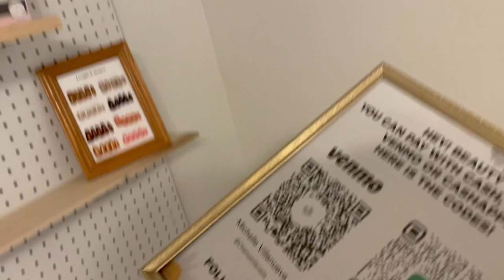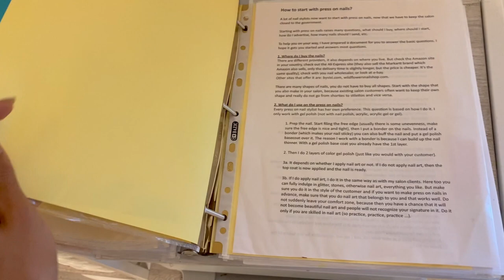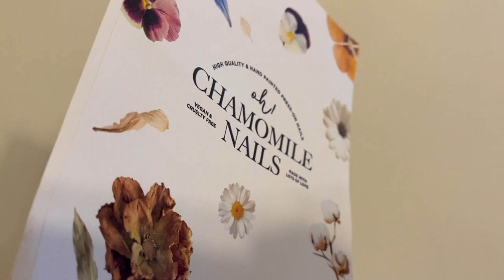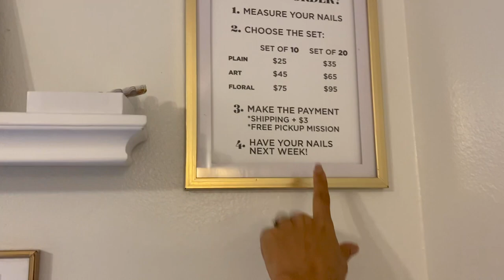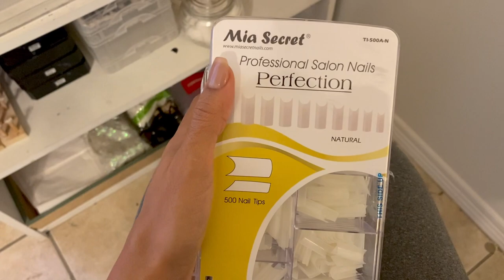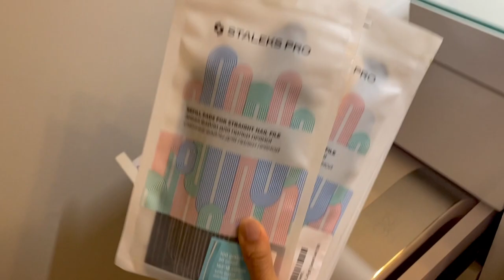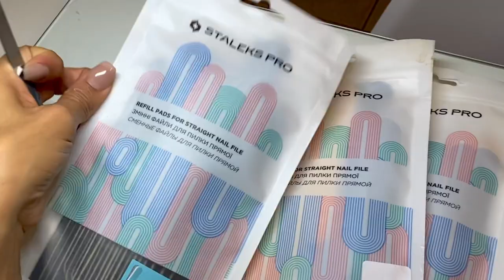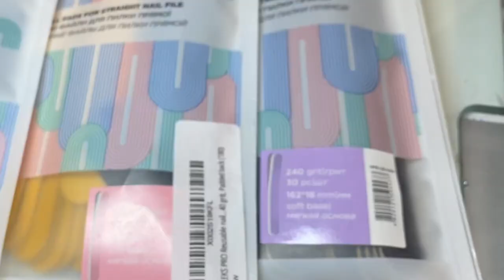¡Tour por mi estudio de press-ons! ❤️ Press-ons & nail room tour!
‼️ANUNCIO IMPORTANTE, CURSO EN LINEA‼️
Te gustaría aprender más acerca del mundo de las press-ons?
Inscríbete a mi nuevo curso “Cómo iniciar tu negocio de press-on nails”!
Ya disponible por tan solo $9 dlls (menos de $160 pesos) al mes!!
Y no solo eso, tambien tendras acceso a mas de 20 cursos dentro de la plataforma!

Hola!!! Muchas gracias por acompañarme en este video tan especial para mi! Este video me dió un poco de nostalgia ya que nos mudamos a El Paso Tx y quería enseñarles un poquito de lo especial que fue este espacio para mi!
Espero que les guste el video! Todos los productos antes mencionados se los dejaré aqui abajo para que puedan adquirirlos si les gustó algo en especial ❤️

* EL 99% DE TODO LO QUE MOSTRÉ EN EL ESTUDIO LO ENCONTRARÁS AQUÍ!

Los otros productos que no están en esa lista los puedes encontrar por acá!:

PUEDES COMPRAR MIS PRESS-ONS AQUI!

Hello!!! Thank you very much for joining me in this special video for me! This video made me a little nostalgic as we moved to El Paso Tx and I wanted to show you a little bit about how special this space was to me!
I hope you like the video! All the aforementioned products I will leave them here below so that you can buy them if you liked something in particular ❤️

The other products that are not on that list can be found here!: